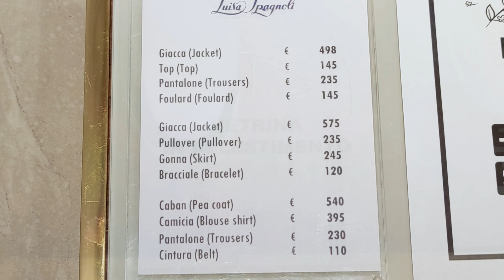LUISA SPAGNOLI | TIMELESS ELEGANCE MEETS MODERN CHIC: EXPLORING FASHION NOVELTIES